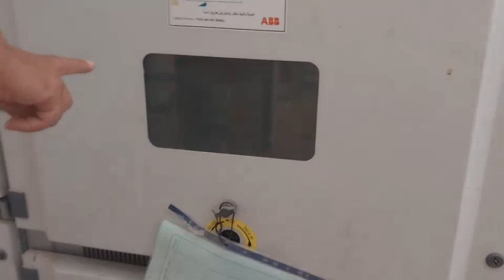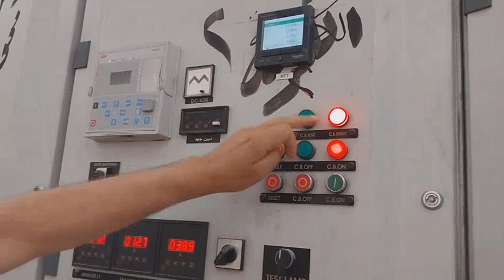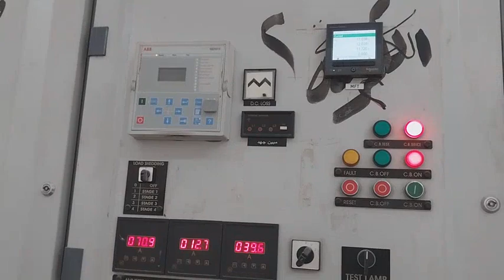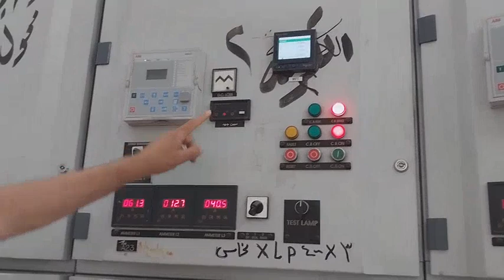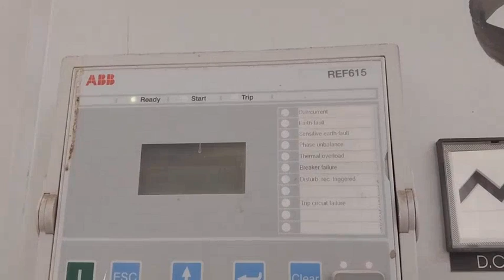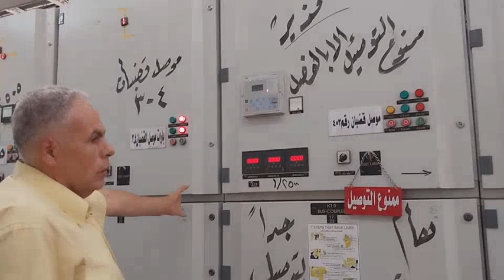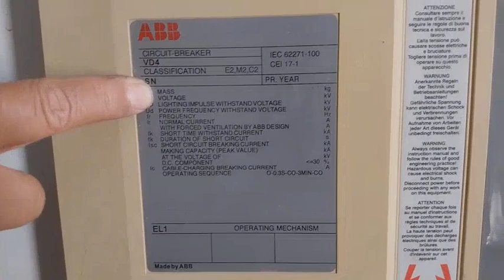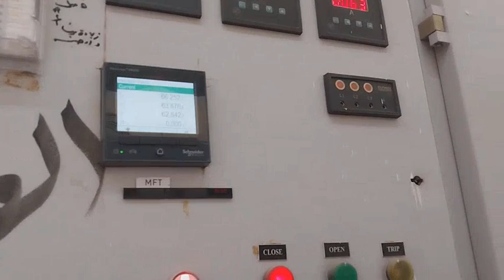لوحة مفاتيح جهد متوسط ١١ك ف. circuit breaker 11 k v. ABB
لوحة المفاتيح Circuit Breaker  تتكون من خلية
دخول و ٢ خلية  موصل قضبان  و خلية قياس وعدد من خلايا الخروج بالإضافة الي القضبان الرئيسية  اللوحة الموجودة من إنتاج شركة ABB  وآخرين من شركة الكترو جورج